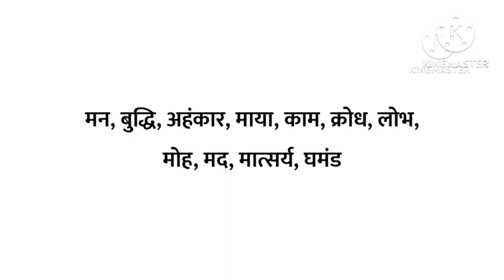नाम जप में मन नही लगता क्या करे?। naam jap me man kaise lagaye। Aniket Basutkar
नाम जप में मन नही लगता क्या करे?

Dosto is video me नाम जप में मन नही लगता क्या करे Iske Bare Me Bat ki hai।